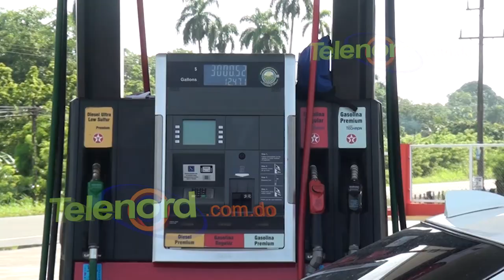Hieren vigilante en estación de combustibles en Pontón; lo despojan de escopeta y roban baterías